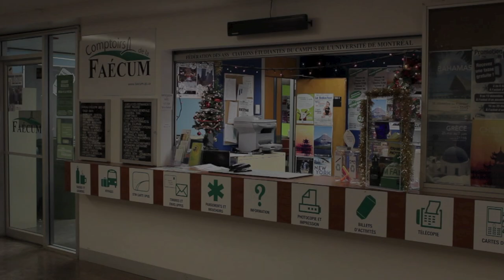Carnaval 2014 de la FAÉCUM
En prévision de l'édition 2014 du CARNAVAL de la FAÉCUM, voici un court vidéo pour motiver vos troupes!
Le décompte est commencé! Plus de détails au

Partagez vers l'infini, et plus loin encore!